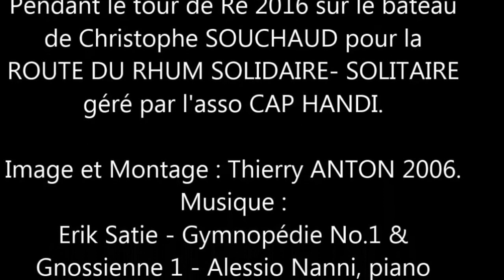Tour de Ré 2016 (Hors-course) avec CAP HANDI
Pendant le tour de Ré 2016 sur le bateau de Christophe SOUCHAUD pour la ROUTE DU RHUM SOLITAIRE-SOLIDAIRE géré par l'association CAP HANDI.
Image et montage : Thierry ANTON 2016
Musique : Erik Satie - Gymnopédie No.1 & Gnossienne 1 - Alessio Nanni, piano
Un grand merci à tout l'équipage pour ce re-péchage in-extremis ;-)